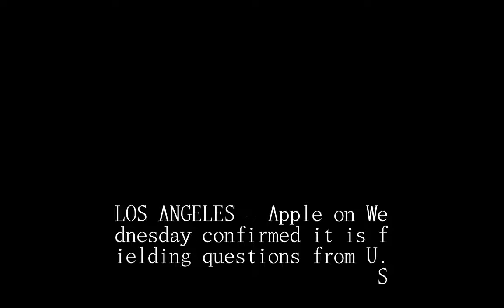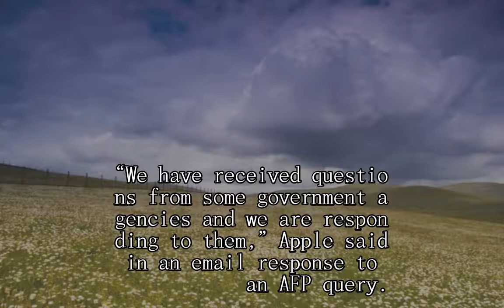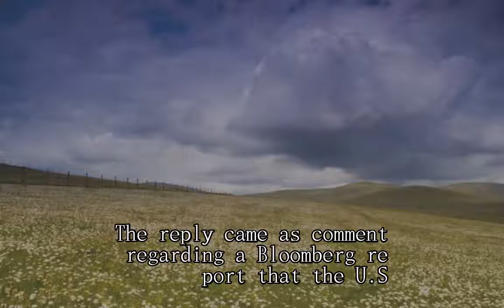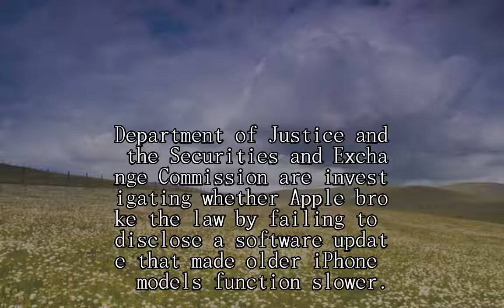Apple grilled by Justice Department and SEC about slowing iPhones